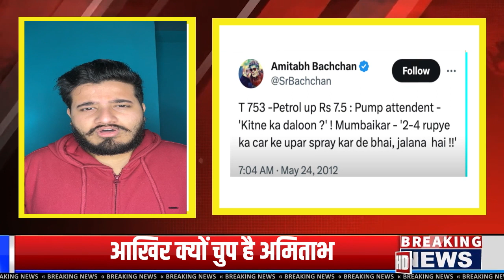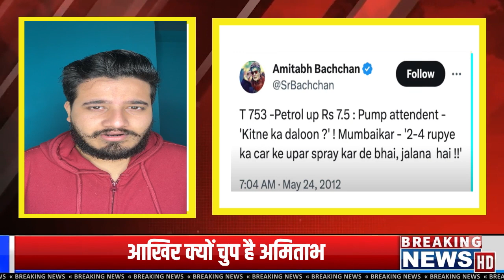Modi के आगे आखिर क्यों चुप रहते है Amitabh Bachchan?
अमिताभ बच्चन आखिर अब क्यों कुछ नहीं बोल रहे है
पहले ट्वीट करते रहते थे अमिताभ बच्चन लेकिन अब चुप्पी साधे क्यों बैठें है